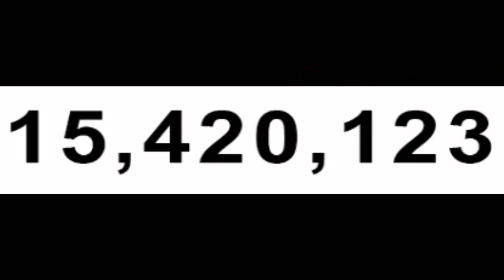SMG4 Deutsch: Mario und Der Diss Track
Das Originalvideo wurde am 15. Dezember 2018 veröffentlicht!

ALLE Übersetzungen werden NICHT monetarisiert. (ALL translations are NOT monetized.)
Die sechste Episode des heißbegehrten Rapper Bob Arcs. Ach du Kagge, was passiert hier überhaupt.

SMG4 in Deutsch / mit deutscher Übersetzung